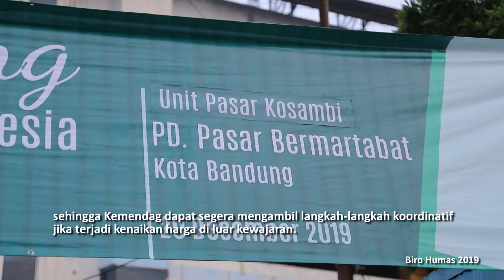Jelang Hari Raya Natal, Harga dan Pasokan Bapok di Jawa Barat Stabil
Sebagai wujud nyata komitmen menjaga kestabilan harga dan pasokan barang kebutuhan pokok (bapok), Menteri Perdagangan Agus Suparmanto bersama Gubernur Jawa Barat Ridwan Kamil dan Kapolda Jawa Barat Irjen Rudy Sufahriadi terjun langsung memantau kondisi pasar rakyat di Bandung, Jawa Barat, Jumat (20 Des).

Dari hasil pantauan di Pasar Kosambi, harga dan pasokan bapok relatif stabil. Mendag optimis, jika pemerintah pusat dan daerah bersinergi memantau perkembangan harga bapok, maka harga akan dapat dikendalikan, sehingga masyarakat dapat menyambut Hari Raya Natal dengan damai dan tenang.